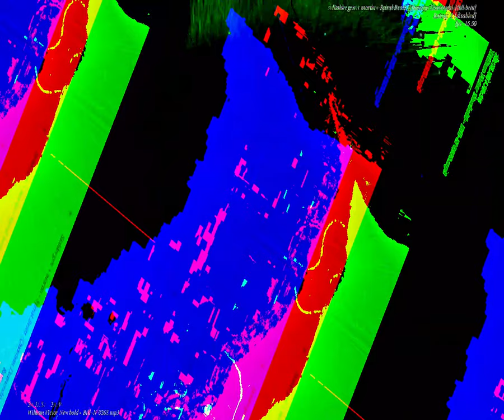[EPILEPSY WARNING] Movie 23 08 29 14h20m11s